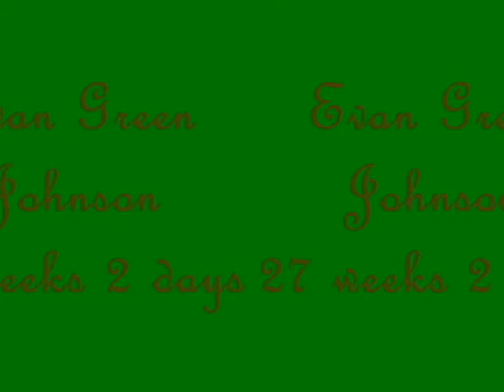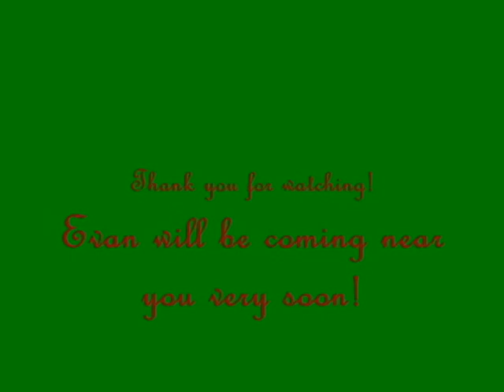Evan Green 27 wks 2 days...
This is my 4d ultrasound photos and video clips from when I was 27 weeks and 2 days along... I am due November 3, 2009. His name will be baby Evan Green... and he will be awesome to the max...